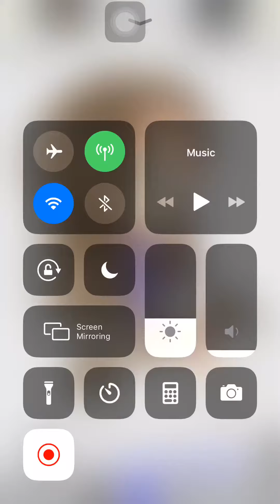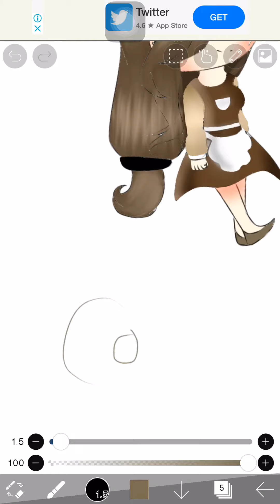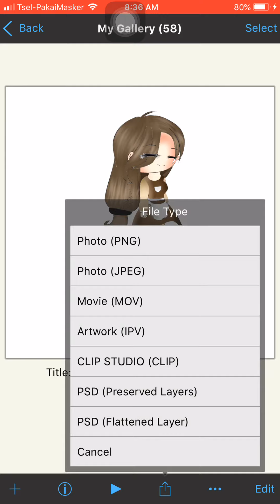Guess whos this